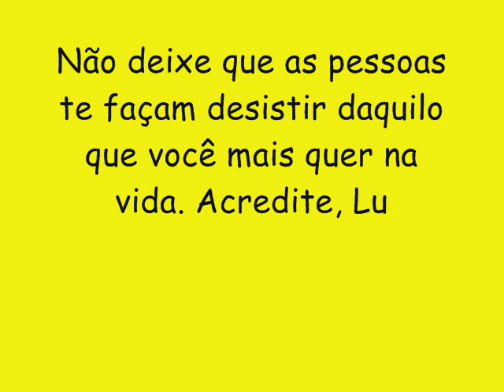TSUNAMI 2016 (CD NOVO) O BARRIL DOS PAREDOES - ALAXÊ PAPÁ